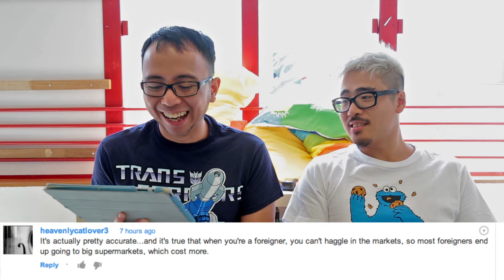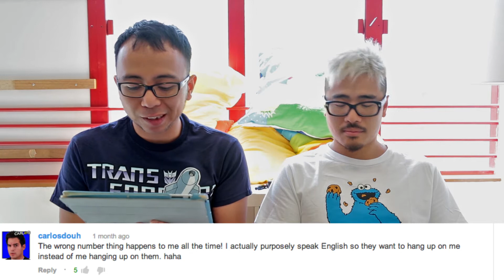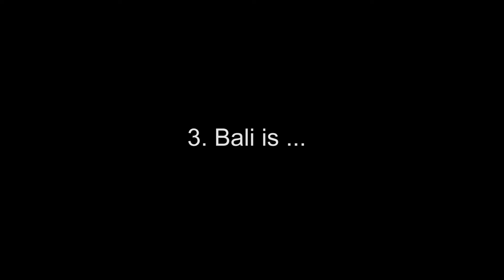Comments on your comments (VLOG)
Joe and Irwan commenting some of your comments on our videos!